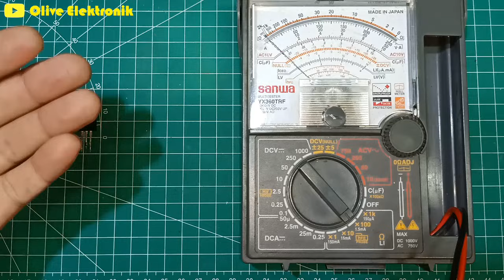Cara Ukur Mosfet 7N65 Bagus atau Rusak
Tutorial kali ini adalah cara ukur mosfet kondisi bagus atau rusak, sebab masih banyak dari teman-teman yang belum mengetahui bagaimana cara mengukur mosfet yang kondisinya bagus atau sudah rusak. Jadi berikut ini caranya,..!